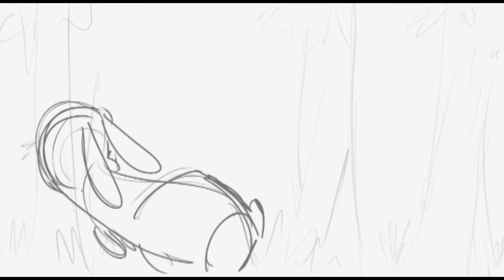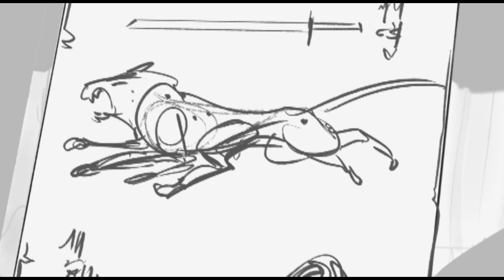Cyclops Samurai: The Quick Draw Storyboards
Master Grasshopper tries to teach his apprentice Fennick one of the most ancient and deadly arts of the samurai: The Quick Draw of Destiny.

Storyboards, editing, and voices by Eden Sanders, Music by Two Steps from Hell and The Youtube Music Library. Sound effects by SoundDogs and Youtube Sound FX Library. Special thanks to Moroni Taylor and Utah Valley University.